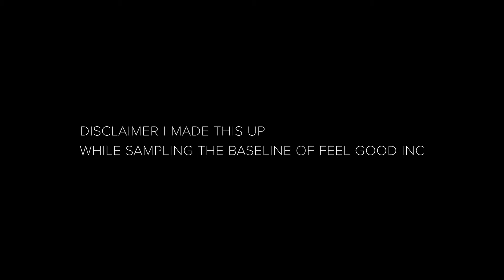Vlogger Trys making an Acapella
So I wanna try new things, and since im not good at music or singing lets try this out.

Gear:
A6300
18-105 f4 gmaster lens
Sigma 16mm